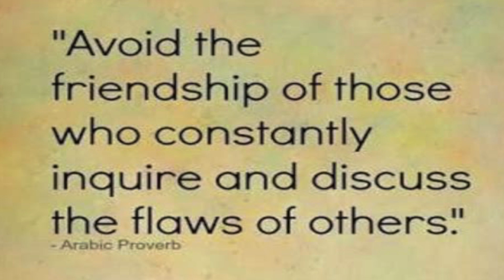Thinking Out loud; Loss, Drama, Wig Groups, Healing and Support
@ NameBrandWigs.com ( on select brands )

Alexander Couture Collection / Amore / Aspen / Belle Tress  / Ellen Wille / Ellen Wille Hair Society / Estetica / Gabor / HairDo / HIM / Noriko / Orchid Collection / Raquel Welch / Rene of Paris / Revolution / Syntress /
Brands may be subject to change

My Head Measurements:
Circumference 21 inches
Ear-to-Ear 11 inches
Front Hairline to Nape 12 inches

This video was produced by “let’s talk with Kim” and is only authorized for use by “let’s talk with Kim”. Any copies or images taken from this video are unauthorized.